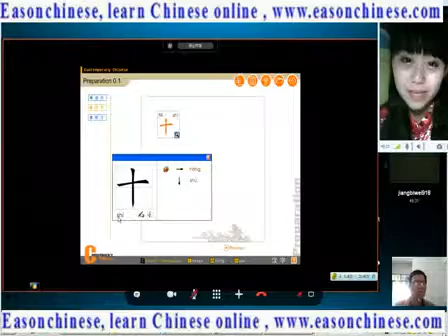909 2010 5 Zoo